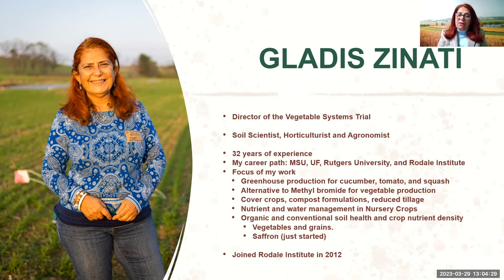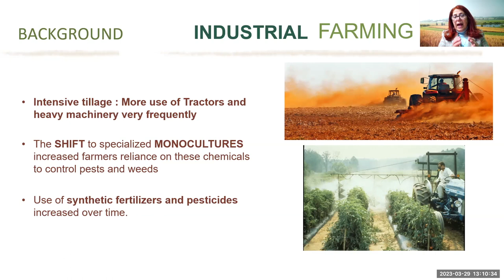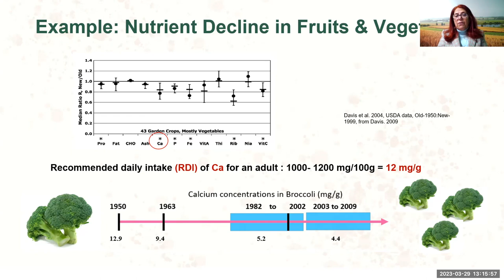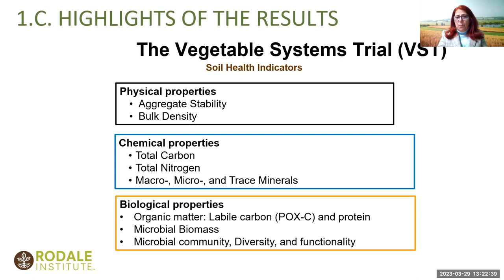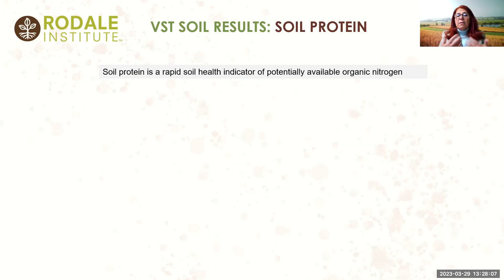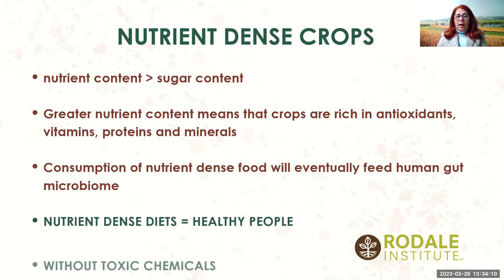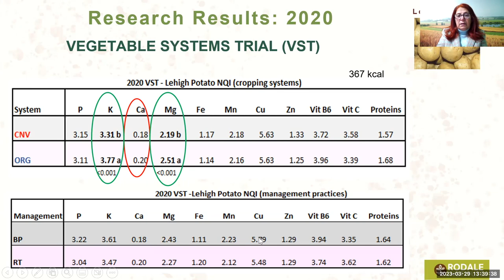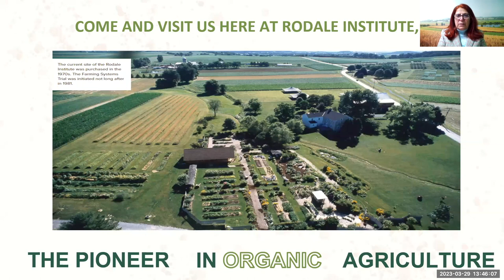The Tale of the Vegetable System Trials by Dr. Gladis Zinati (Rodale Institute)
Dr. Gladis Zinati, director of the Vegetable Systems Trial and Soil Scientist at Rodale Institute. The Vegetable Systems Trial is a side-by-side comparison of conventional and organic methods for growing vegetables. VST is specifically designed to analyze nutrient density in the finished crops. It’s the first of its kind—no other crop comparison study has focused on exploring the links between soil and human health. Dr. Zinati evaluates the impact of cropping systems and management practices on nutrient cycling, carbon sequestration, vegetable nutrient density, and plant resistance to pests. She researches no-till practices, fertilizers, cover crops, compost formulations, and biological tools to improve pest management.